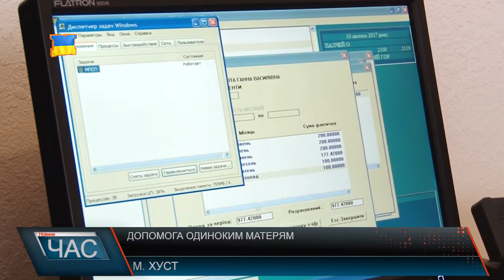Як держава підтримує одиноких матерів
За статистикою, кожен другий  шлюб в Україні нині розпадається, все більше жінок народжують дитину без чоловіка. Серед закарпаток таких теж чимало, лише у Хусті на обліку наразі перебуває більше двох сотень матерів – одиначок.